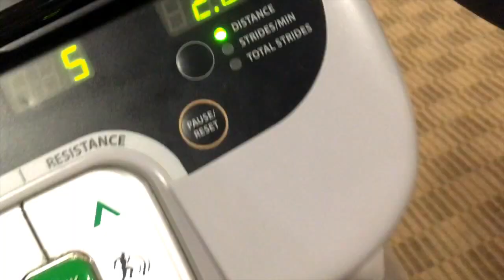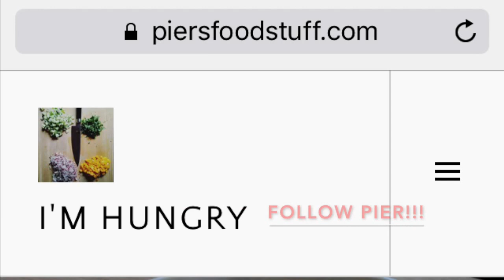GRAD PARTIES | BIM&DOY VLOGS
groceries & graduations